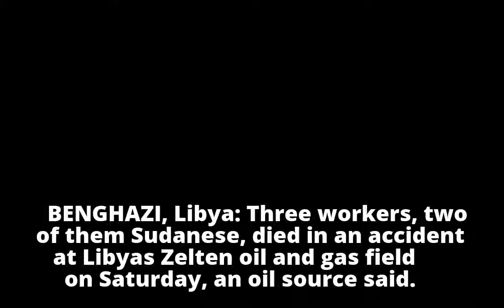Three workers die in gas accident at Libyan oilfield - source